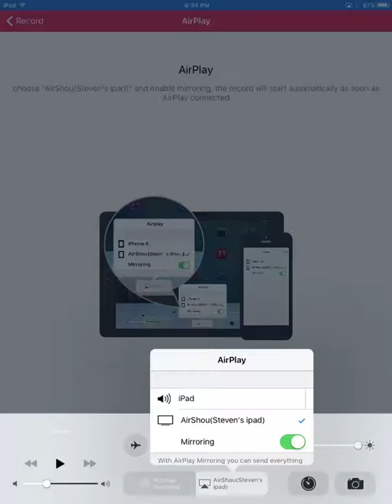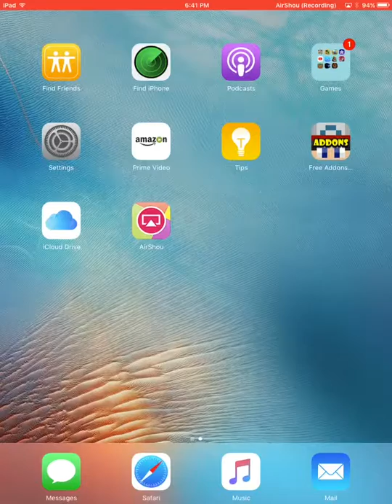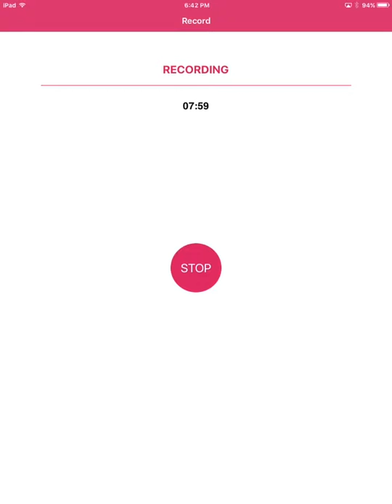Added a person?! Pewdiepie tuber simulator #2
Musically: Steven_333